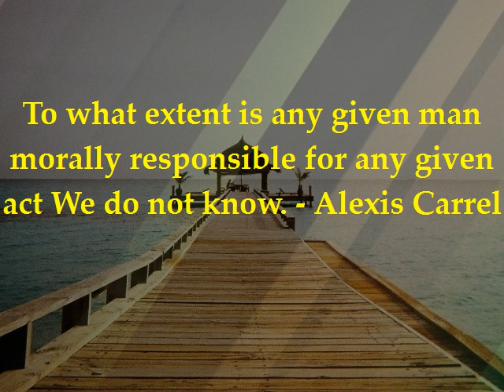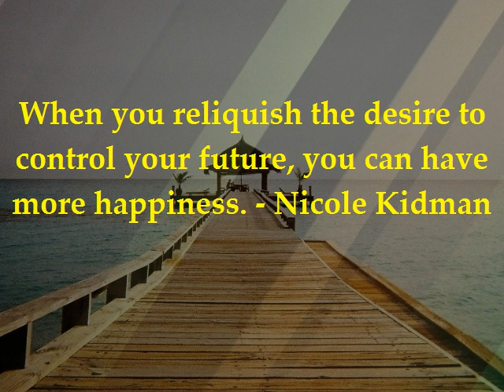Motivational | Inspirational Quote | Famous Quotation | Saying